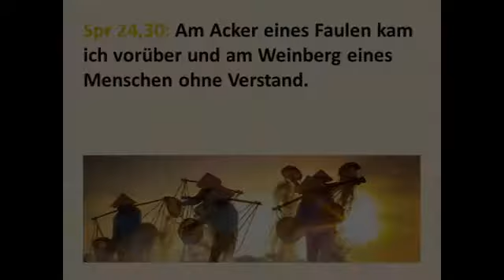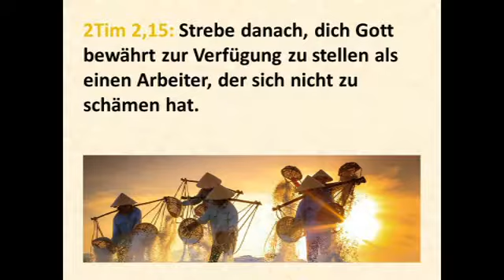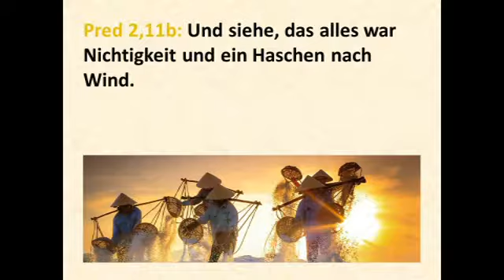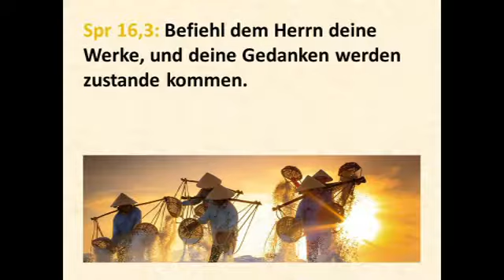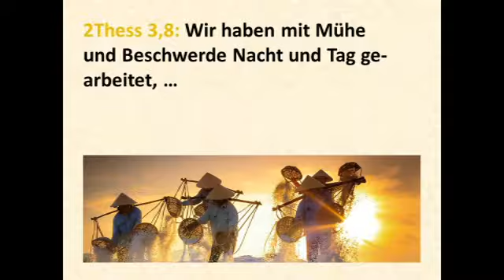075 BIBLISCHE ETHIK BIBEL CHRIST ARBEIT